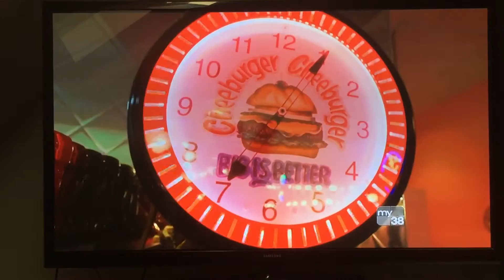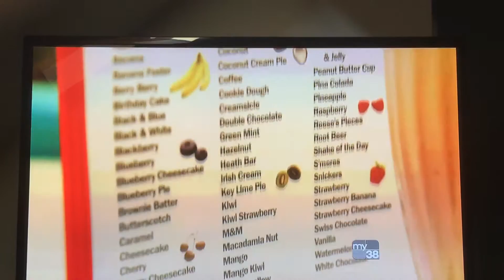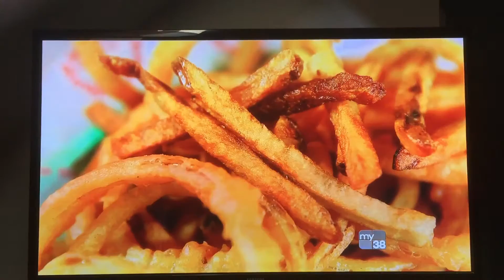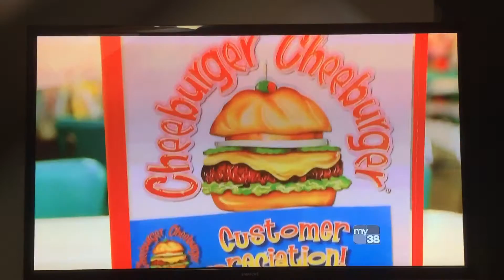Phantom Gourmet Cheeburger Cheeburger spot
Phantom Gourme